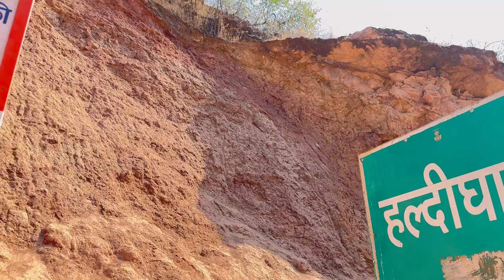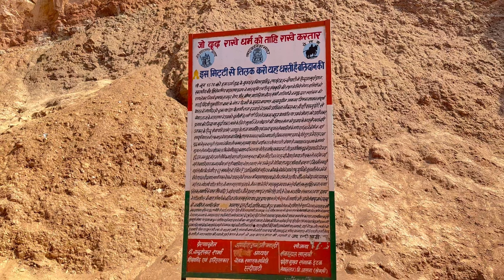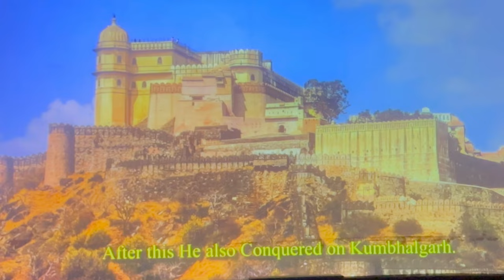Haldighati Ka darra || Rakt talai || Maharana pratap Ka itihaas || road trip Udaipur || Rajsamand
Haldighati is a historical mountain pass between Khamnore and Balicha village situated at Aravalli Range of Rajasthan in western India which connects Rajsamand and Udaipur districts. Haldighati also known as Haldighati Darra.The pass is located at a distance of 44 kilometres from Udaipur and 367 kilometres from Jaipur. The name 'Haldighati' is believed to have originated from the turmeric-coloured yellow soil of the area. (Turmeric is haldi in Hindi)

Rakht Talai is the historic place at Haldighati maintained by ASI. It is said that here around 60000 soldiers killed during Haldighati war in one day. So this ground became a blood pond (rakht talai). The Haldighati museum and the famous cave where Maharana Pratap spent his many years are worth watching